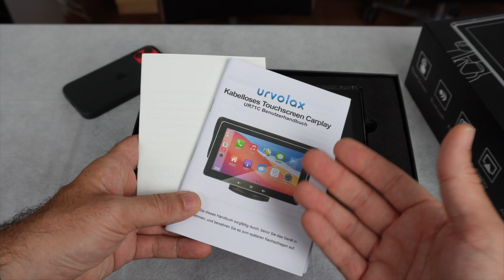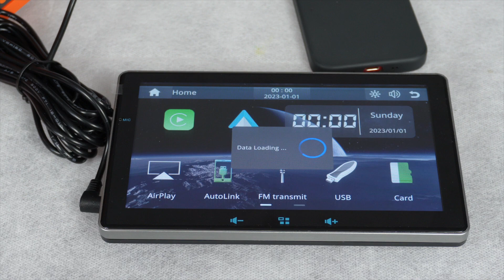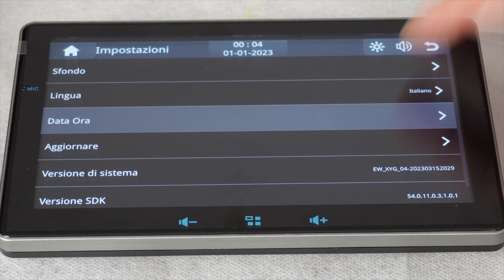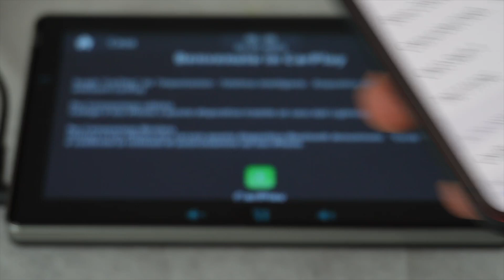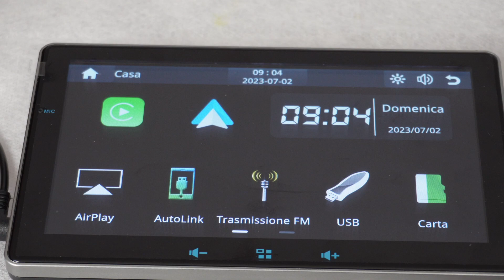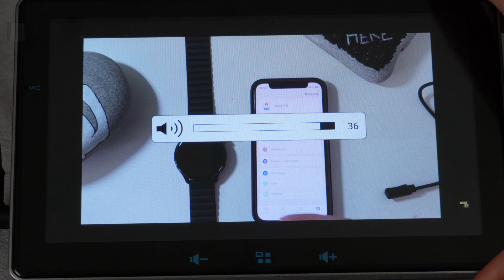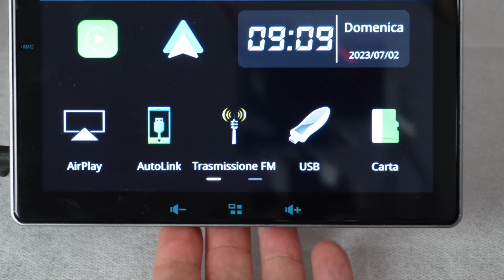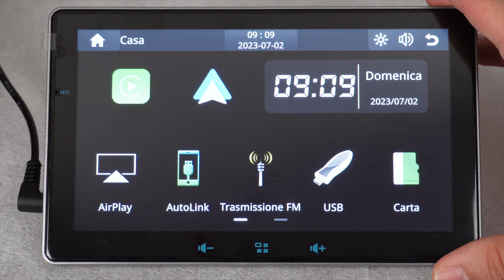Urvolax Portatile Car Stereo con Air Play e Auto Link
Link al prodotto

Seguici sui nostri canali social ai seguenti link per non perderti nessun nuovo contenuto pubblicato.